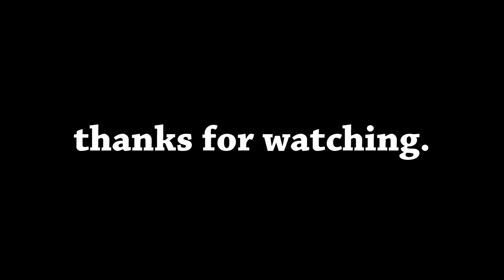K8PPY MW3 Contest Entry by PSiGamerz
Can I get 20 likes? :D

hope you like it took me some time, I done parts of it I didn't like and had to delete alot lol, hope it gets in top 5, thnx K8PPY great channel! :D

ignore
~Other Tags~
Call of duty Black ops Zombies Black Ops HD gameplay kind der untoten Five ZombiesCall of Duty 6 Call of Duty 5 - World at War Demo BETA Online Gameplay Call of Duty 5: World at War Exclusive Gameplay Trailer CoD5 Call of Duty 4 3 2 1 cod3 cod2 cod h2 h3 halo 3 C.E. Gears ofselection Present systems, known paintball . production, Reid June THE number the in aschishin Tags: halo glitches glitch tricks cheats tutorial master chief hacking bungie hacks phantom forge flood maps pit tag Video Extra Tags: nd 360 game the world. Kategoria: Rozrywka Call of duty cod world at war gameplay berlin this is how to get call of duty 5 beta zzirGrizz CodeMajic no scope no scoper blinfdire wtf no way haha Call of duty 4 king queen ultimate unstoppable tutorial long range hip fire accurate 100% owned pawned training charlie bit me bit my finger evolution of dance techno viking remix style plox beyonce mariah carey MW2 AC130 MP Modern Warfare Multiplayer Killstreak Killstreaks Infinity Ward Xbox 360 PS3 Call of Duty
Category: Gaming

Tags: New Call Of Duty:MW2 LSW L86 Multiplayer Gameplay COD:MW2 1080p HD Duty Modern Warefare MW2 CTF MP of WarfareInfinity Ward Eent Capture the Flag Direct Cam Brazil Favela Slum Demolition new mode riot shield weapon killstreak : LAST MISSION LAST LEVEL modern warefare 2 call of duty endgame veteran captain price boad uzi mac 10 glock 18 mw2 montage barret 50 cal new fourzerotwo 402 robert bowling love ps3 turtle beach p21 Call of Duty Modern Warfare CoD:MW2 MW2 CoD6 Title Emblem Clan Tag Killstreak Rewards Create-A-Class Weapons Cam Camera Game Games Gaming PC PlayStation Xbox 360 Activision Blizzard Infinity Ward 2009 activision video games music editor zzirGrizz sneak peak teaser russians ak47 bombs guns glitch hack ownage montage no scope mw2 mw
mw2 montage barret 50 cal new fourzerotwo 402 funny bowling love ps3 p21 Call of Duty Modern Warfare CoD:MW2 MW2 CoD6 Emblem Clan Tag Killstreak Rewards Create-A-Class Weapons Cam multiplayer Game Games PlayStation Xbox 360 Activision Blizzard Infinity Ward 2009 activision video games music editor modern warfare sneak peak teaser russians ak47 bombs guns glitch hack ownage no scope Do my Grandmom mp2 Tags: Call of Duty Modern Warfare Gameplay Single Player Infamy Trailer call duty modern warfare Afghan gameplay multiplayer footage xbox ps3 playstation infinity ward activision duty4 trailer official full-length hd reveal full length first person shooter fps nba playoffs finals war action game games xbox360 shooting grenade sniper world premiere MW2 AC130 MP Warfar Killstreak Killstreaks Infinity Ward Xbox 360 PS3 worldwide modern warfare special ops mw2 evasion sniper silenced snowy evade dogs trees mission veteran veteren stars achievement amazing speed run elite pancakes call me daniel infity ward xbox 360 ps3 shooter first person grenade launcher fps cod waw cod6 cod4 modern-warfare ireapzz darkness zzirgrizz opticnation opticgaming ps3optic Fallen FaLLeN_ScOpEx FallenGamingPS3 eXiLe
Modern Warfare in is possible Carbon DRFT Smoky DRFTxProductions DRFTxOriginals CoD4 cod mw2 mw six one how much sniper intervention max kills wa2000 m21 ebr barret .50 cal montage Gaming clan members part shot bullet zaviah iv drift Machinima Respawn gt4drifters 92-9 nuke afghan MW2 modern warfare call of duty 41 kill streak DRFT Smoky Carbon